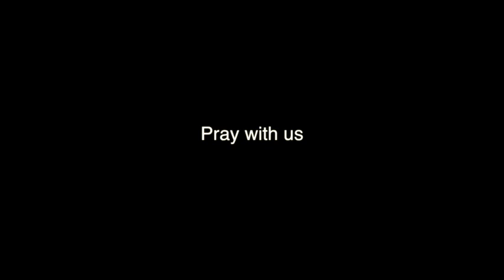Signs & Wonders are Essential - The Works of Jesus Christ & Greater Works w/ Pastor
This is Sunday Night church service at the Abiding Place. To watch live please tune into our Live Stream on our website listed above Wednesday night starting at 7pm PST and on Sunday starting at 1030 am PST and 6 pm PST.